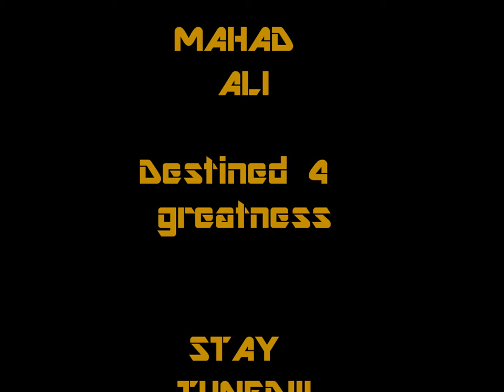Mahad Ali Jama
amazing first touch,skill,vision, and eager to improve and grow as a player.